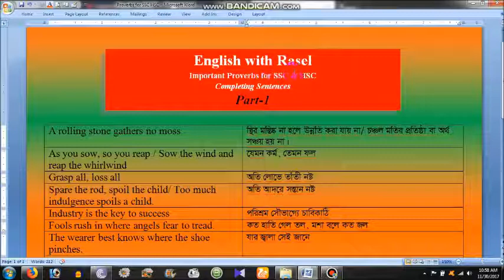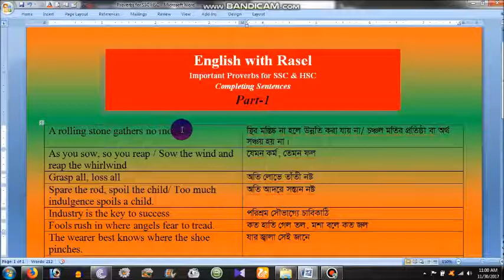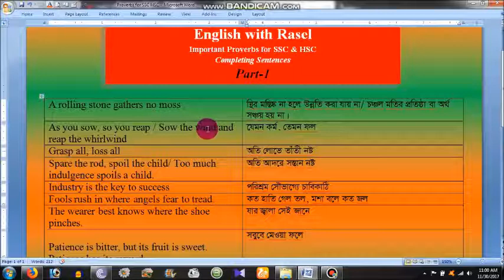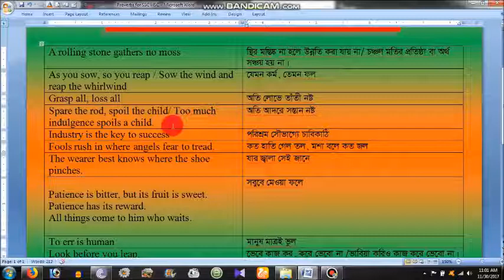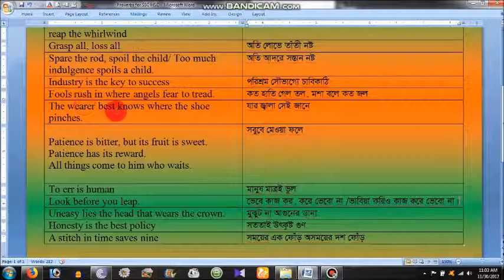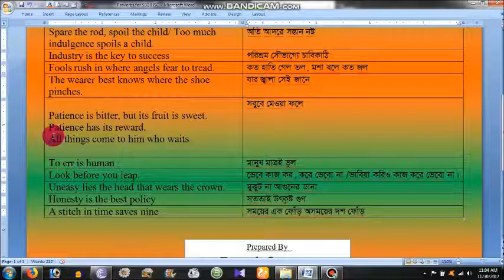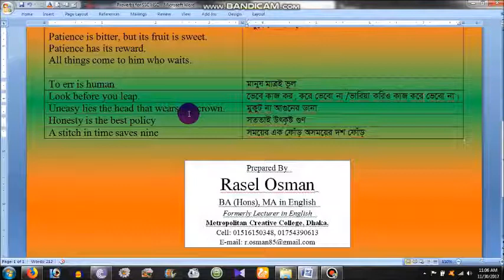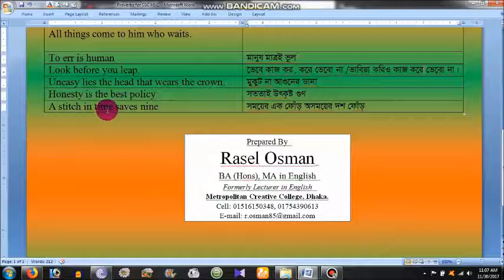Proverb (Part-1) for SSC & HSC Completing Sentences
An attempt to teach and learn English. Proverb for SSC & HSC Completing Sentences.

HSC Text